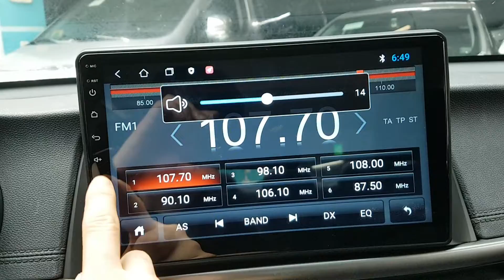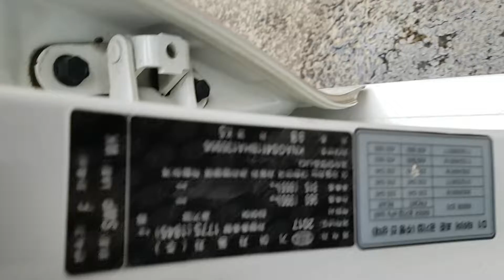Kia K5 2017 EN VENTA! HA135956 | Vehículos Coreanos Sena Trading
Kia K5 2017 EN VENTA! HA135956